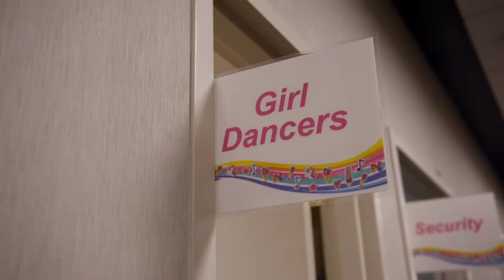EPIC BTS Bus Tour 💖 JoJo Siwa’s Follow Your D.R.E.A.M. Special | Nick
JoJo Siwa’s going on tour! If you missed her sweet behind the scene Follow Your D.R.E.A.M. Special, you’re in luck: check out this clip that’ll show you a behind the scenes tour of her D.R.E.A.M. Tour bus, JoJo shaving her dancer’s HEAD, and so much more!! Catch more JoJo Siwa on Nick!